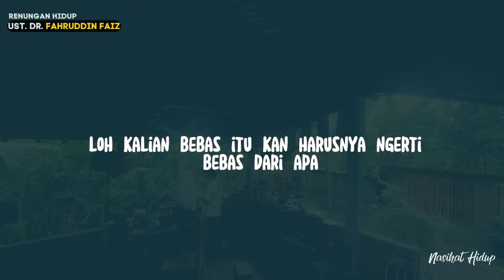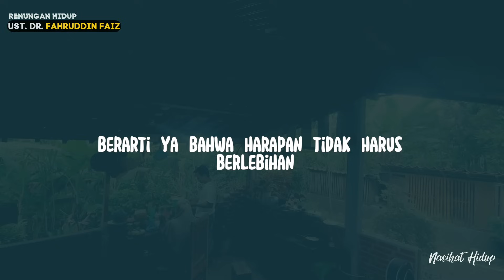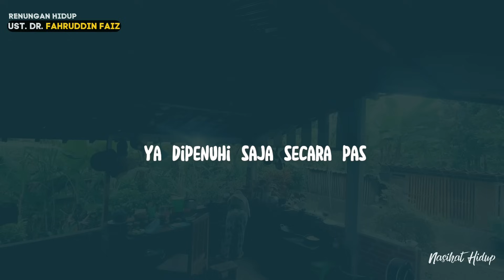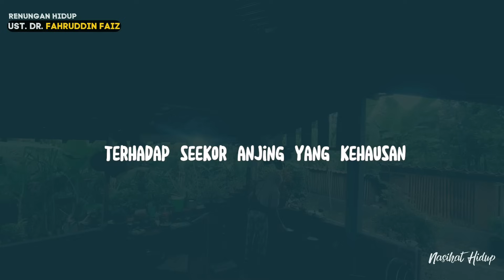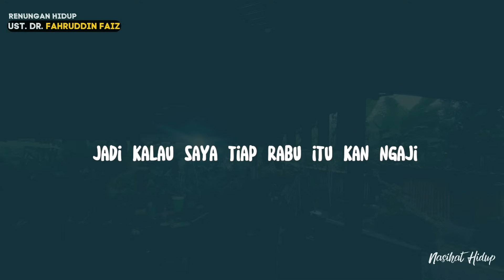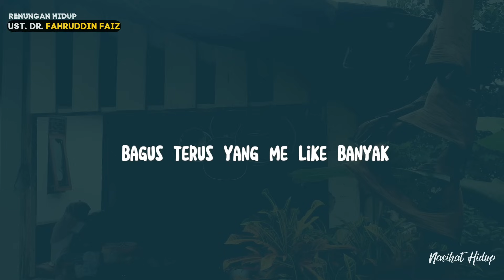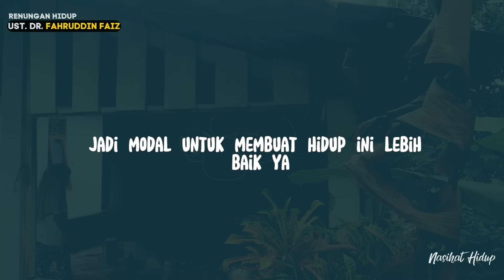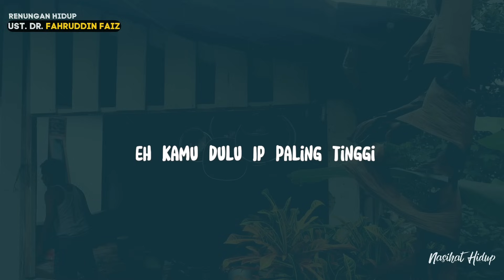Ngaji Filsafat|Cara Menghentikan Overthinking, Pikiran dan Kecemasan Berlebihan-Dr.Fahruddin Faiz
Ngaji Filsafat : Falsafah Yin Yang
Ngaji Filsafat 294
Edisi : Filsafat Hidup
Bersama Dr. Fahruddin Faiz, M. Ag
Bertempat di Masjid Jendral Sudirman Yogyakarta